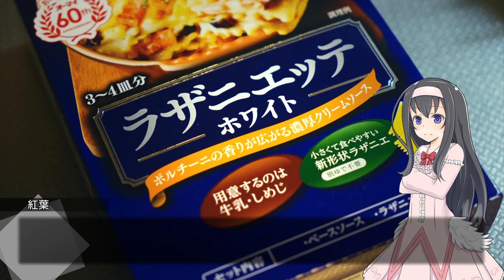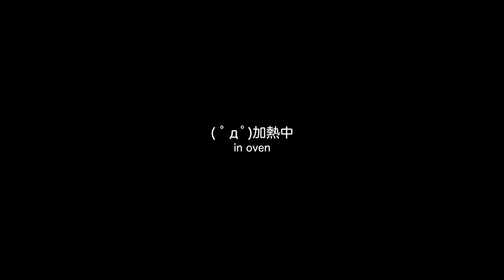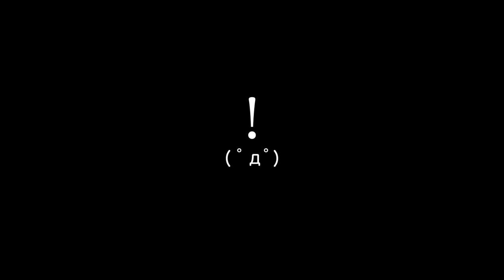ラザニアにハマったので手軽に作る方法を探しました。【LuminousDiary_239】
( ﾟдﾟ)あのシートタイプのパスタがなぜかツボにハマっております。

●ルミナスタジオの新しいクラウドファンディングプロジェクト開始予定！

　Breakthrough_ace.輝鳴
●キャラクターデザイン・キービジュアル：
　そらのん
●ルミ・ミレーニア オリジナルキャラクターデザイン：
　なか